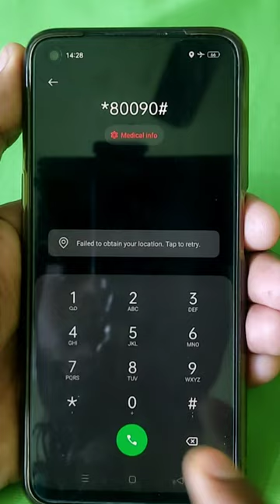Password pattern lock kaise tode oppoa53cph2127 pinunlocktrick patternlockremove #813